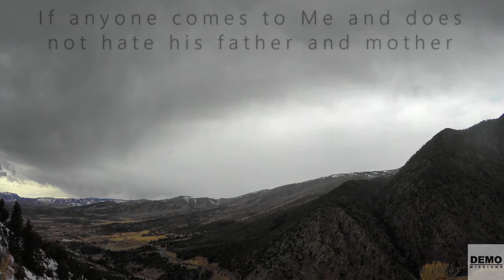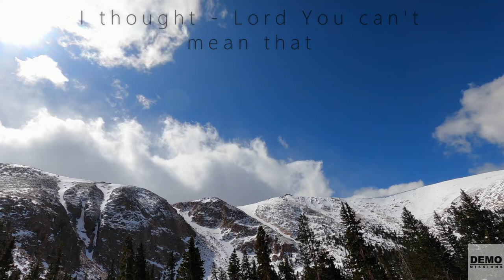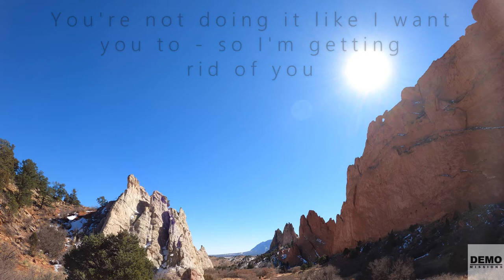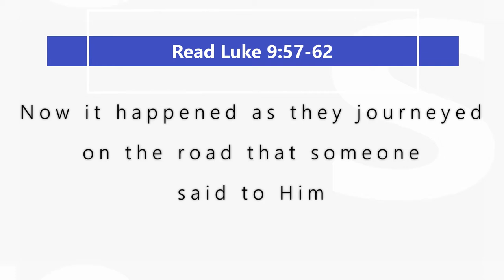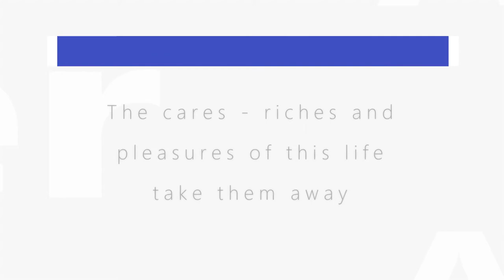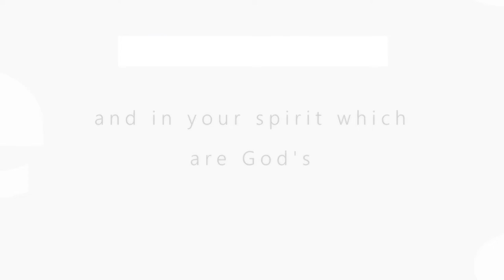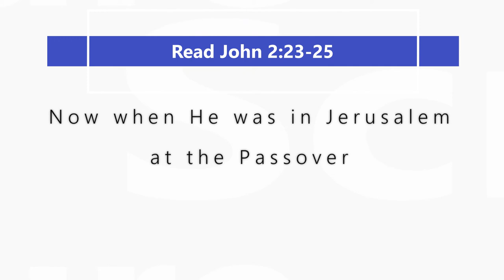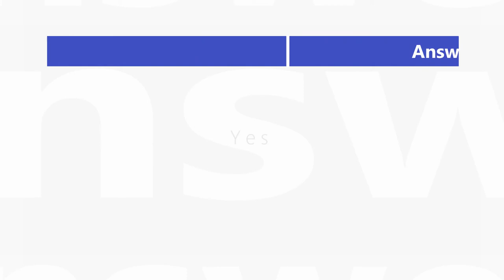Discipleship Evangelism - Level 1 Lesson 7 - Commitment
Discipleship Evangelism - Level 1 Lesson 7 - Commitment. This lesson teaches us that Jesus expects total commitment from his followers - over and above our closest relationships. He demands to be pre-eminent in the life of His disciples 🙂